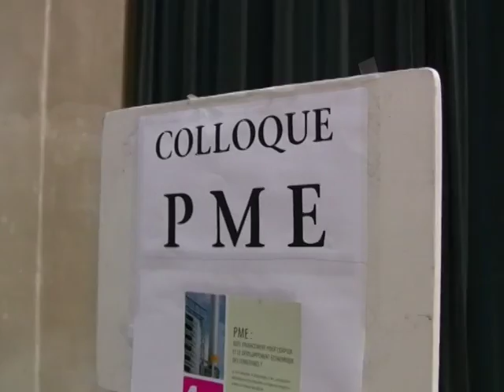Colloque sur le financement des PME - Introduction Bernard Thibault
Introduction par Bernard Thibault du colloque sur le Financement des PME organisé par la fédération des Finances CGT.